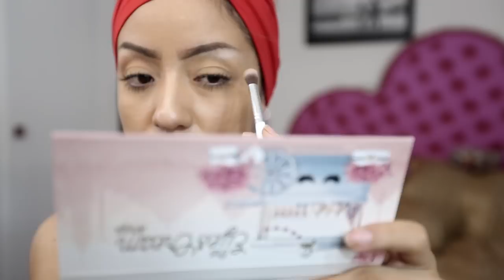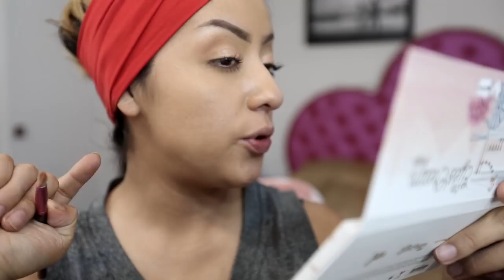RESEÑA NUEVA PALETA DE SOMBRAS | J'DEZ | MI EXPERIENCIA | PRECIO | SWATCHES | MAQUILLAJE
| Liz MKUP |

|| ⚠ IMPORTANTE ⚠ ||

TIENDA NC KOSMETIKKA

MARLEN SOTO.

|| HADASAAH SPA ||

Economicas como: Bissu, Adara, Beauty Creations, Prolux
Marcas de catalogo como: Avon, Arabela, Natura, Oriflame, Mary Kay
Marcas de supermercado como: Loreal, Maybelline, Covergirl, Rimmel London, Revlon
Marcas de maquillaje como: Too Faced, Urban Decay, Mac, Tarte